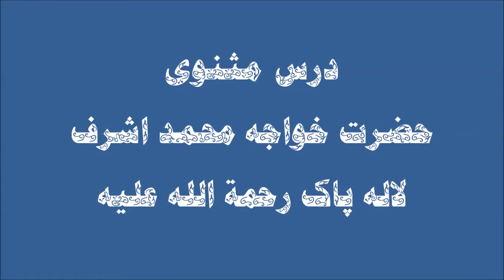Dars e Masnvi by Hazrat Khawaja Pir Sain Muhammad Ashraf ( Lala Pak ) (لالہ پاک) RA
Pir Sardar Ahmad is a well-renowned teacher, an inspirational speaker and leader, a success coach and a practical educationist of Pakistan. His lectures are relatable among masses due to his regional language, style, examples, above all his journey of strength and resilience.
Chancellor and Patron of JAMIA-AL-HABIB Pir Sardar Ahmad Aalam Qadri, his constant and continuous religious efforts and services for preaching of Islam are acknowledged by present era.
No doubt, his sincere struggles to spread
teachings of the Holy Quran across the world are brilliantly apparent.

Jalāl ad-Dīn Muhammad Rūmī (Persian: جلال‌الدین محمد رومی‎), also known as Jalāl ad-Dīn Muhammad Balkhī (جلال‌الدین محمد بلخى), Mevlânâ/Mawlānā (مولانا, "our master"), Mevlevî/Mawlawī (مولوی, "my master"), and more popularly simply as Rumi (30 September 1207 – 17 December 1273), was a 13th-century.
   The Masnavi, or Masnavi_ye_Ma'navi (Persian: مثنوی معنوی‎), also written Mathnawi, or Mathnavi, is an extensive poem written in Persian by Jalal al-Din Muhammad Balkhi also known as Rumi. The Masnavi is one of the most influential works of Sufism, commonly called "the Quran in Persian". It has been viewed by many commentators as the greatest mystical poem in world literature. The Masnavi is a series of six books of poetry that together amount to around 25,000 verses or 50,000 lines. It is a spiritual text that teaches Sufis how to reach their goal of being truly in love with God.

Dars e Masnavi Maulana Rumi
 (RA)  درس مثنوی مولانا روم
 Pir Sardar Ahmad

Dars e Masnavi | Maulana Rumi  |  درس مثنوی مولاناروم | Pir Sardar Ahmad